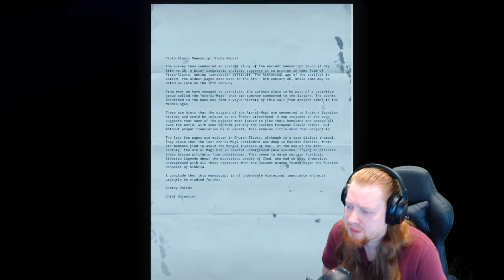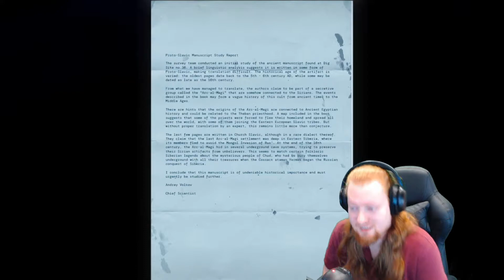Fighting the Ice Queen | Serious Sam Siberian Mayhem | Part 10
Here we find out what's down in this cave area and meet up with some fans of Sam's work. Hope you enjoy!